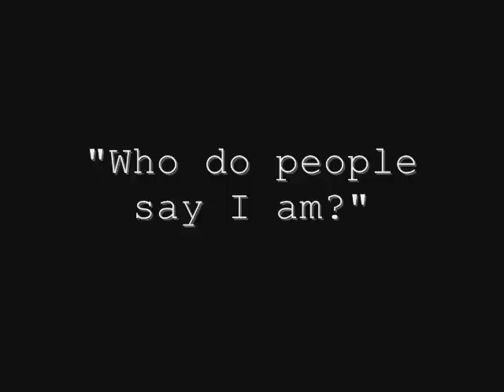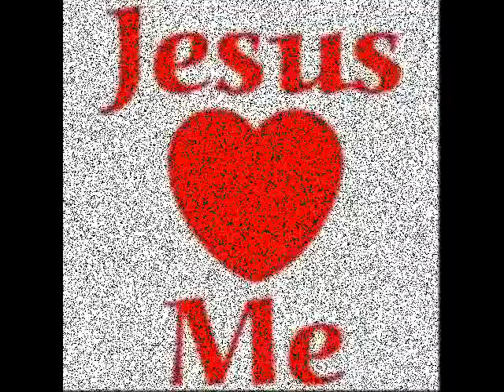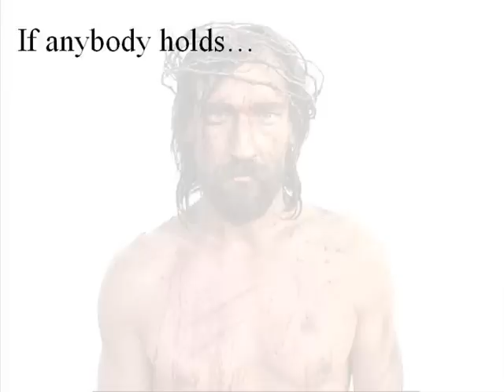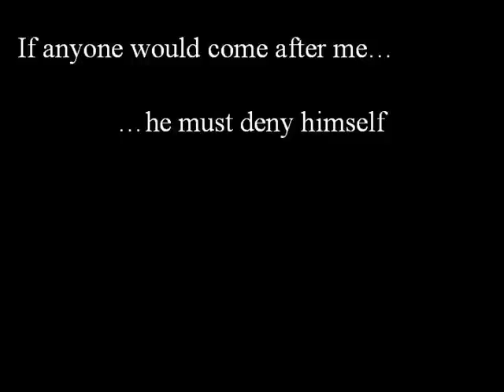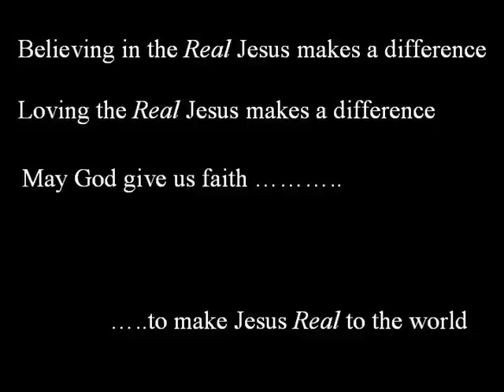The Real Jesus - downhere - Stotfold Salvation Army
A video presentaiton of the song The Real Jesus by downhere linked to the bible reading where Jesus asks Peter "Who do you say I am?"